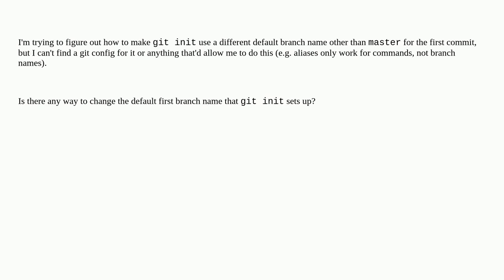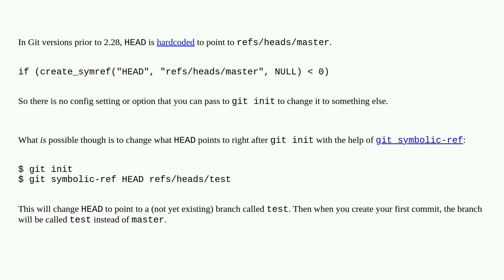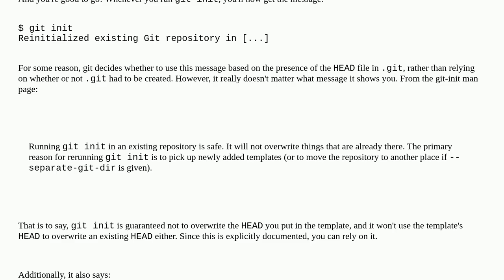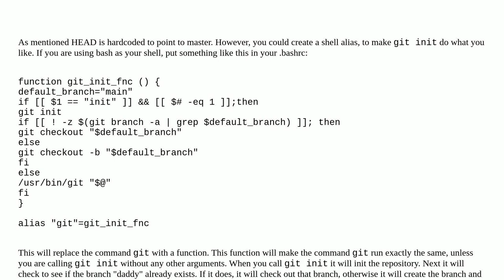Change git init default branch name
A special thanks goes out to the awesome community

  git